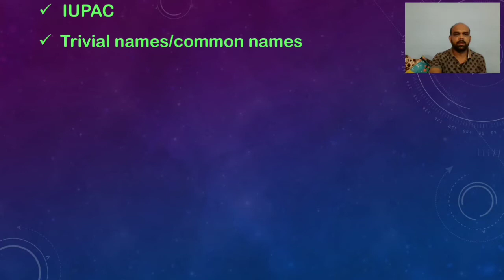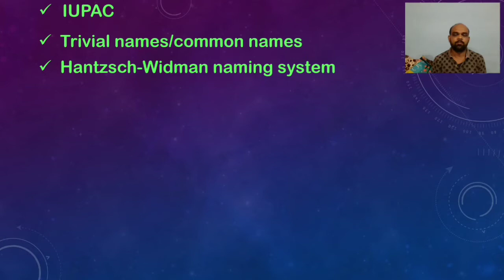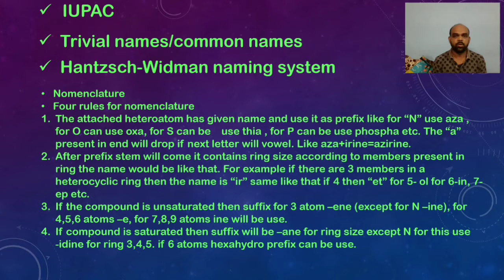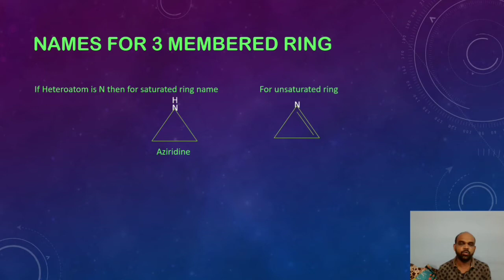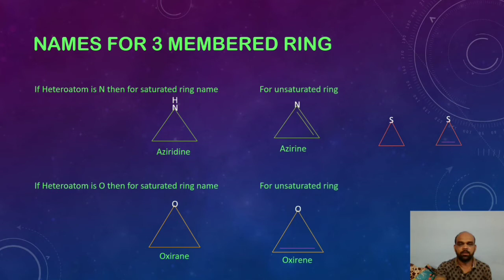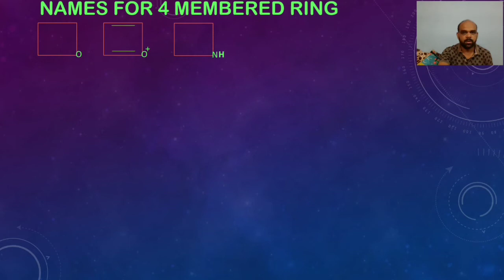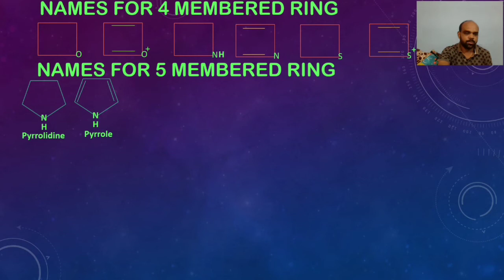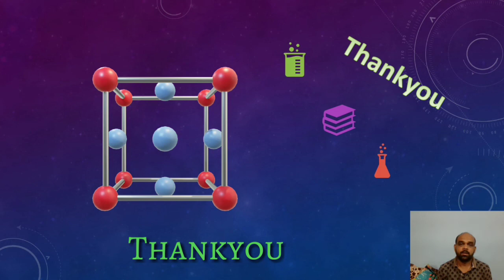Nomenclature Of Heterocyclic Compounds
Nomenclature Of Heterocyclic Compounds @DrRakeshChoure